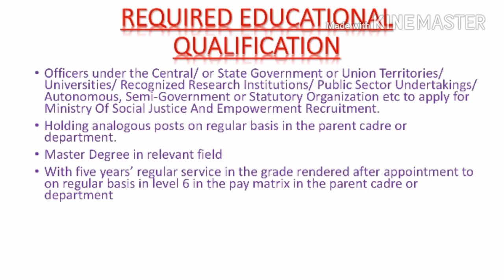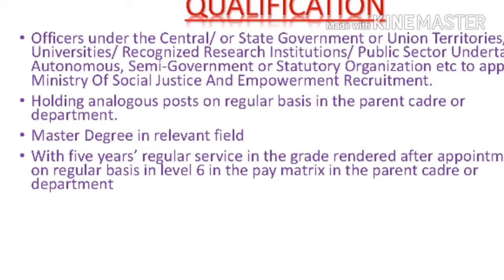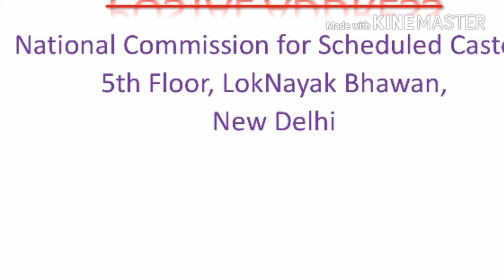Ministry of Social justice and empowerment recruitment 2018-19, RO /Others